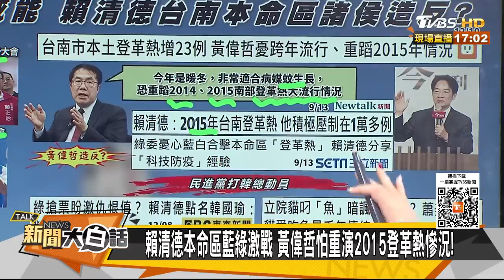韓國瑜馬不停蹄激戰賴清德 柯文哲打綠罵藍就是不批韓 新聞大白話@tvbstalk 20231210